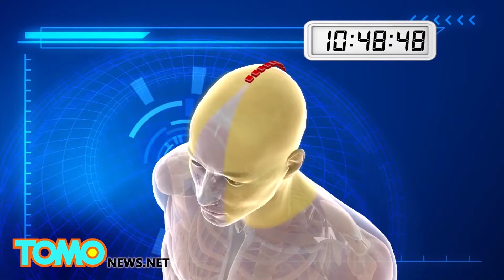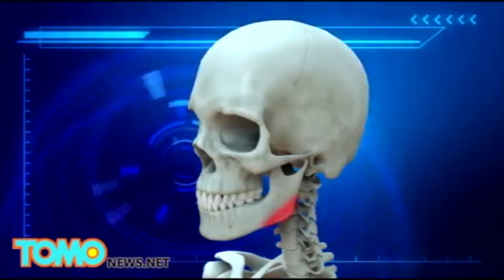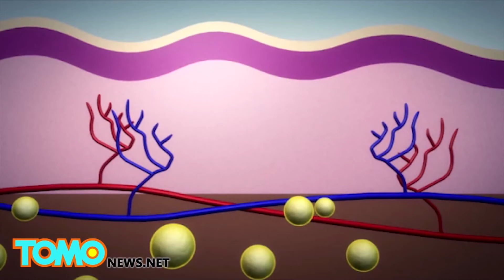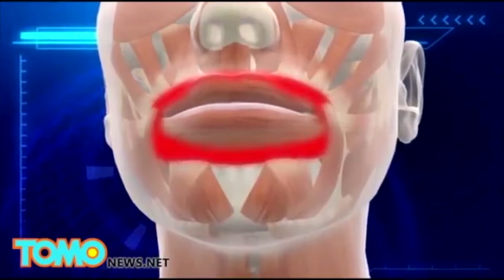Transplantasi wajah paling ekstrim di dunia, operasi plastik gagal membengkokkan wajah - Kompilasi T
1 - Pria transplantasi wajah orang meninggal

2 - Mantan pemadam kebakaran dapat wajah baru

3 - Operasi gagal membuat wajah bengkok

4 - Operasi plastik Korea selatan sangat bagus, membut anda sulit dikenali